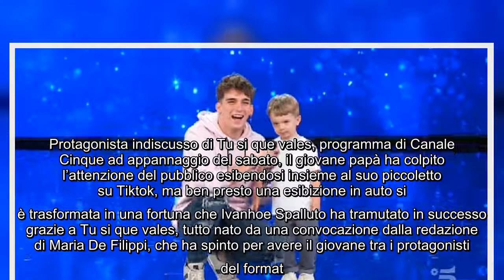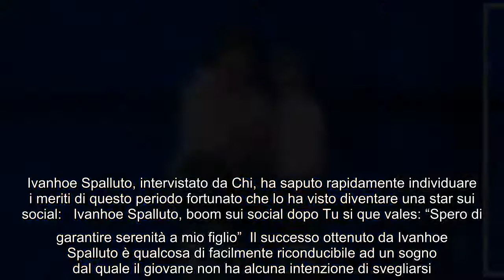Tu si que vales, Ivanhoe Spalluto conquista tutti: "Successo? Merito di mio figlio" Ci sono storie c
Tu si que vales, Ivanhoe Spalluto conquista tutti: "Successo? Merito di mio figlio" Ci sono storie che toccano le corde giuste del cuore, quella del